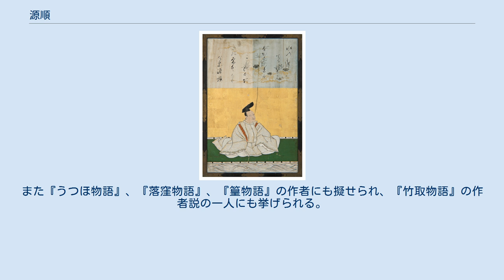源順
源 順（みなもと の したごう）は、平安時代中期の貴族・歌人・学者。
嵯峨源氏、大納言・源定の曾孫。
左馬允・源挙（みなもと の こぞる）の次男。
官位は従五位上・能登守。
梨壺の五人の一人にして三十六歌仙の一人。
 嵯峨天皇の子であった大納言・源定を祖とし、その子源至は左京大夫に進んだ。
だが、至の子である挙は正七位下相当にしか進めず、しかも延長8年（930年）には急死している。
 順は若い頃から奨学院において勉学に励み博学で有名で、承平年間（930年代半ば）に20歳代にして日本最初の分類体辞典『和名類聚抄』を編纂した。
漢詩文に優れた才能を見せる一方で和歌に優れ、天暦5年（951年）には和歌所の寄人となり、梨壺の五人の一人として『万葉集』の訓点作業と『後撰和歌集』の撰集作業に参加した。
天徳4年（960年）の内裏歌合にも出詠しており、様々な歌合で判者（審判）を務めた。
特に斎宮女御・徽子女王とその娘・規子内親王のサロンには親しく出入りし、貞元2年（977年）の斎宮・規子内親王の伊勢国下向の際も群行に随行している。
 しかし、この多才ぶりは伝統的な大学寮の紀伝道では評価されなかったらしく、文章生に補されたのは和歌所寄人補任よりも2年後の天暦7年（953年）で、43歳の時であった。
天暦10年（956年）勘解由判官に任じられると、民部丞・東宮蔵人を経て、康保3年（966年）従五位下・下総権守に叙任される（ただし、遥任）。
 康保4年（967年）和泉守に任じられる。
しかし、源高明のサロンに出入りしていたことが、任期中の安和2年（969年）に発生した安和の変以後の官途に影響を与え、天禄2年（971年）の和泉守退任後、天元3年（980年）に能登守に補任されるまで長い散位生活を送った。
なお、この間の天延2年（974年）に従五位上に叙せられている。
 永観元年（983年）卒去。
享年73。
最終官位は従五位上行能登守。
 三十六歌仙の一人に数えられる。
勅撰歌人として『拾遺和歌集』（27首）以降の勅撰和歌集に51首が入集している。
大変な才人として知られており、源順の和歌を集めた私家集『源順集』には、数々の言葉遊びの技巧を凝らした和歌が収められている。
また『うつほ物語』、『落窪物語』、『篁物語』の作者にも擬せられ、『竹取物語』の作者説の一人にも挙げられる。
 ※ 日付＝旧暦 『尊卑分脈』による。